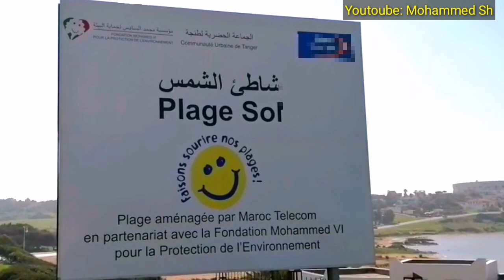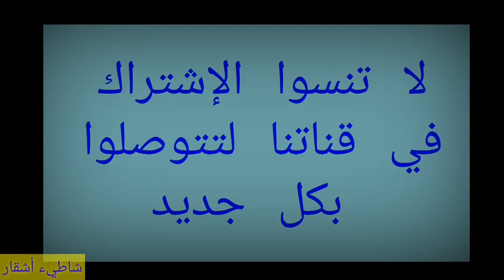شاطيء أشقار (شاطيء الشمس)- Ashakkar Beach أروع الشواطيء الموجودة بشمال المغرب/طنجة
شاطيء أشقار (شاطيء الشمس)- Ashakkar Beach - plage Achakkarأروع الشواطيء الموجودة بشمال المغرب/طنجة.

صفحتنا على أنستڠرام : Med_Sh41